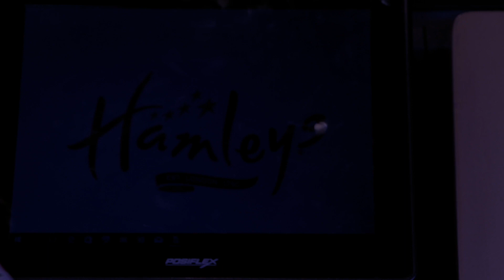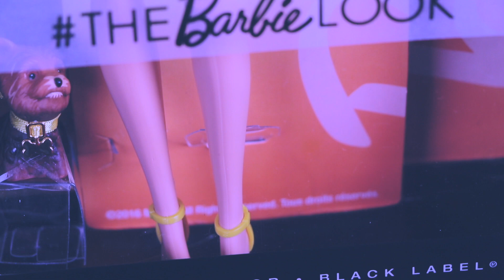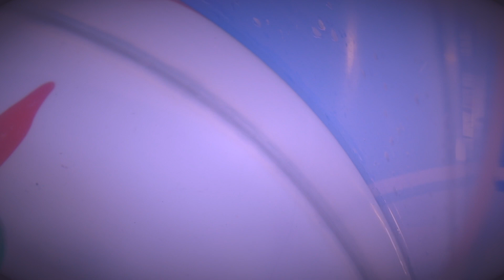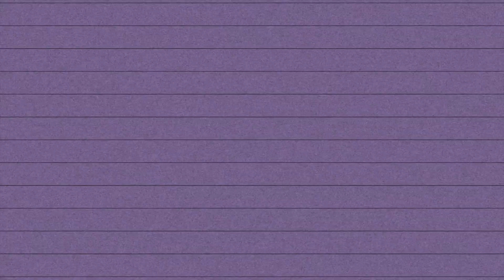LA JUGUETERIA Episodio 5: BARBIE hace MAGIA y KSI MERITOS la descubren - Historias Fantásticas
Hola Amigos de Historias Fantásticas el día de hoy llega un nuevo episodio de "La Juguetería" en el cual Barbie aprenderá a hacer magia en Hamleys, un Don que le ha sido otorgado en virtud a su noble corazón y buen comportamiento!

Barbie esta en una confusión pensando en encontrar una nueva Dueña y continuar con sus amigos en La Juguetería Hamleys!

También te invito a disfrutar los primeros episodios de nuestra divertida serie  "EL DEPARTAMENTO":

¿No has visto la segunda temporada del EL CLUB? La puedes ver aquí:

🌟EL CLUB Temporada 2 Episodio 5: OFRENDA de DIA de MUERTOS en honor a JACOB!- Historias Fantásticas

Si eres nuevo suscriptor en nuestro canal, no te pierdas la primera temporada de las series favoritas de nuestros suscriptores:

¡Si quieres ver nuestras otras series puedes revisar nuestras “Listas de Reproducción” para ver más Historias Fantásticas!: